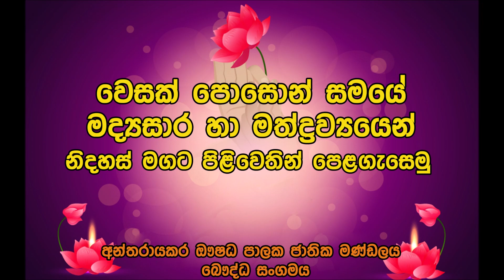පිළිවෙතින් පෙළගැසෙමු | Episode 03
වෙසක් පොසොන් සමයේ මද්‍යසාර හා මත්ද්‍රව්‍යයෙන් නිදහස් මගට පිළිවෙතින් පෙළ ගැසෙමු !